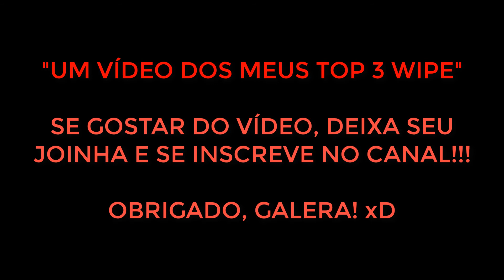TOP 3 WIPE!!!! PUBG MOBILE